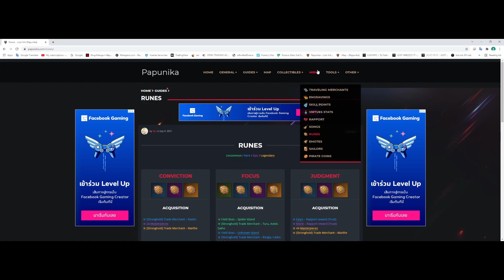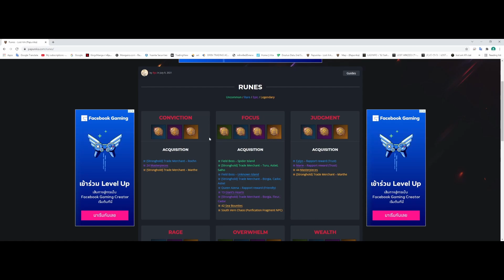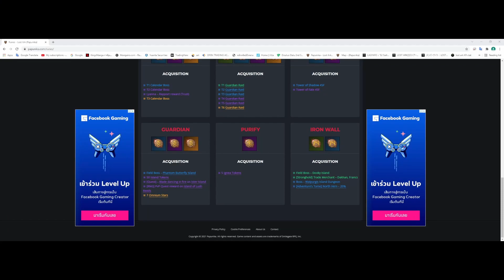Lost Ark Gem/Rune คืออะไร ต้องรู้อะไรบ้าง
อัพเดทใหม่
Gem สามารถกดใส่ตัวได้เลย ไม่ต้องไปที่ NPC แล้ว

0:19 Gem คืออะไร
0:59 ชนิด Gem และ ตัว NPC ใส่ Gem
2:05 ผสม Gem
3:00 ใส่อะไรบ้าง
4:10 สุ่มสกิลใหม่
5:00 ซื้อขายในตลาด
5:40 Rune คืออะไร
6:10 ชนิด Rune และคำอธิบาย
9:47 วิธีใส่แบบง่าย

เรียงความสำคัญให้ จากบนไปล่าง ใส่ตามนี้
Bleed - ทำให้บอสติดเลือดใหล - ใส่สกิลคูลดาวน์น้อย ใช้ทุกตัว
Conviction + Judgement ใส่คู่กันเท่านั้น รีมานารีคูลดาวน์สกิล
Purify - มีโอกาสลบดีบัฟตัวเอง - หายาก แต่ดีสุดๆ
Wealth - เพิ่มเก็บเกจ - ตัวที่มีหลอดเก็บเกจใส่หลายสกิล
Galewind - สกิลออกไว - ใช้กับท่าช้าๆ ให้ออกสกิลไวขึ้น พวกสกิลชาจ/ร่าย
Follow up - โอกาสลดคูลดาวน์ 8 สกิลหลัก - ตัวคูลดาวน์นานๆใส่หลายๆอัน
Rage - บัฟวิ่งไวตีไว - ตัวท่าช้าๆ ใส่เยอะหลายๆอัน
Overwhelm - เพิ่มแรงเบรคบอส - ถ้าไม่ติดเบรคบอสไม่ต้องใส่
Focus - ลดการใช้มานา - ไม่ต้องใส่
Guardian - ได้เกราะตอนร่ายสกิล - ใส่เฉพาะบางอาชีพ
Iron Wall - โดนดาเมจน้อยลงตอนใช้ - ไม่ต้องใช้ ไปใส่อย่างอื่น